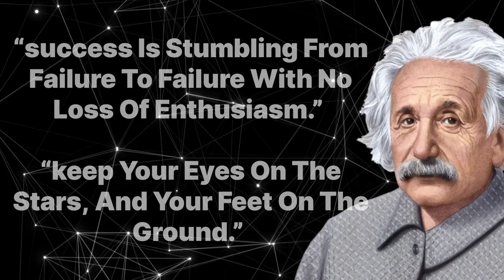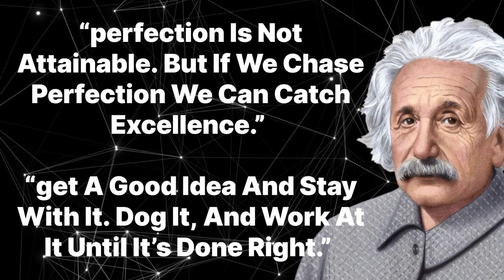Motivational Thoughts | English Quotes | Thought of Top successful person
motivational quotes
English qoutes
though of top successful person
motivational video